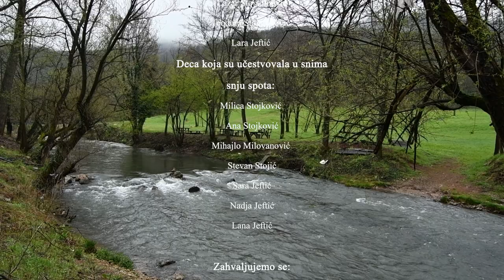Dule Resavac-Covek i Reka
Tekst -Dule Resavac
Muzika- Aleksandar Stojić i Dule Resavac
Aranžman-Aleksandar Stojić
Vokal-Dule Resavac
Gitare -Aleksandar Stojić
Bas Gitara-Jovan Jovanović
Klavijature-Ivica Djokić
Violončelo-Nemanja Marković
Bubanj-Zoran Čeda Marjanović
Editovao i Snimao -Čeda Marjanović
Miks i Mastering -Marko Vučković i Čeda Marjanović
Studio -Studio Boža Jagodina
Dečiji Hor: Teodora Stojadinović,Lazar Stojadinović ,Nevena Vuksanović ,Ema Vučković i Lara Jevtić

Kamere:Zlatko Miladinović,Jovan Marjanović,Jovan Mirković,Mihajlo Mirković
Direktor Fotografije-Zlatko Miladinović
Dron Operator-Igor Ristić
Video Editing -Mihajlo Mirković
Post Produkcija- Mihajlo Mirković
Produkcija -Foto Bane

Zahvaljujemo se deci koja su učestvovala u spotu.
Veliko hvala Ekološkom Udruženju  "Moja Resava"